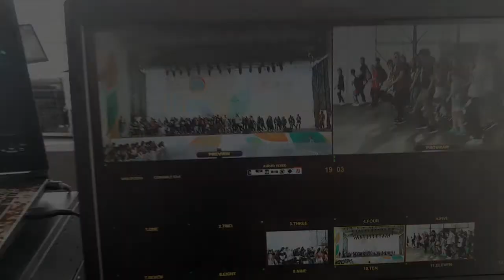RECAP | International Street Dance Session (ISDS) in Astana 2017